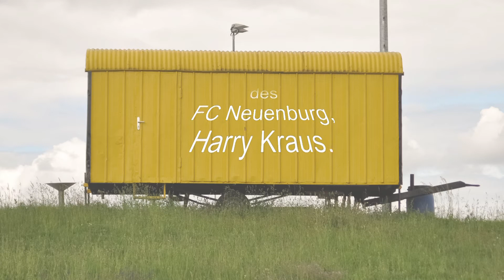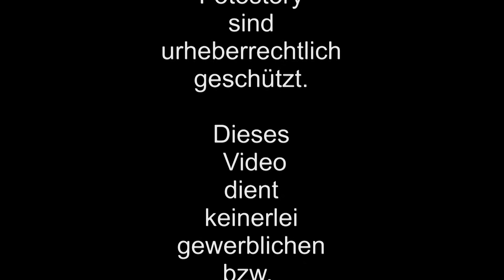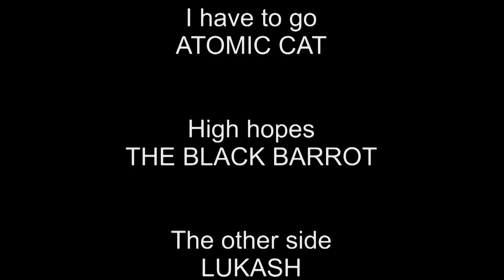Fotostory FC Neuenburg I VfR Pfaffenweiler I 2016 17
Meisterschaftsspiel der Kreisliga A 2 zwischen dem FC Neuenburg I und dem VfR Pfaffenweiler I. Der FC Neuenburg gewann diese Partie 2:1 und besiegelte damit, bereits drei Spieltage vor Saisonende, den Wiederaufstieg und die Rückkehr in die Bezirksliga.